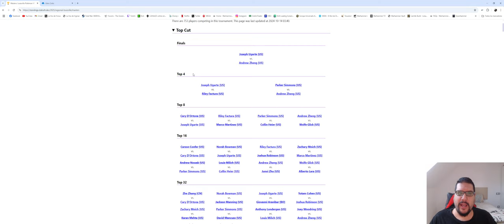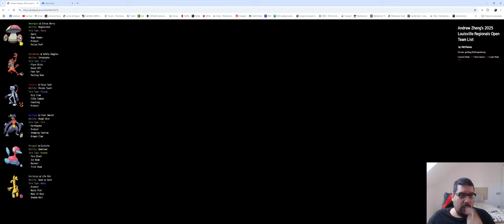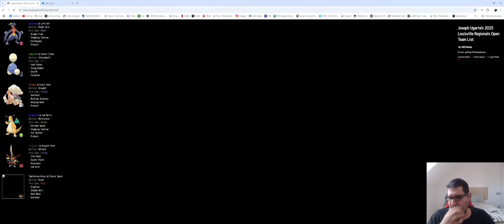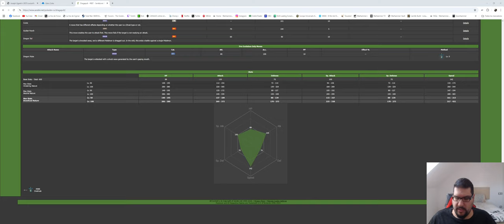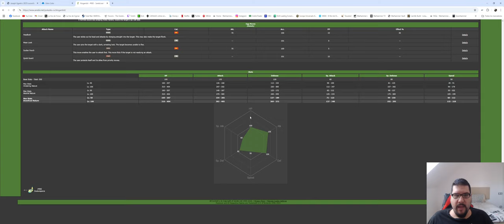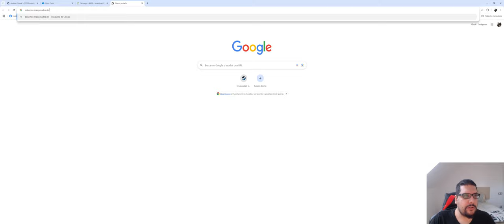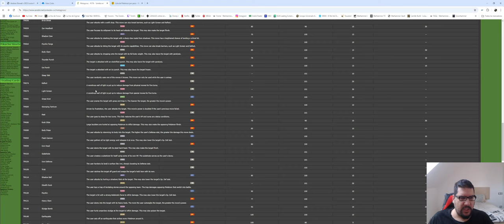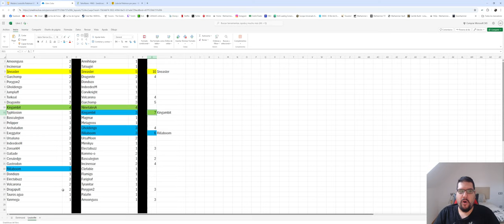¡Analizando el meta Pokémon del Regional de Louisville!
Vamos a ver qué sorpresas nos ha dejado el torneo de éste finde en Louisville. ¡Espero que os guste!